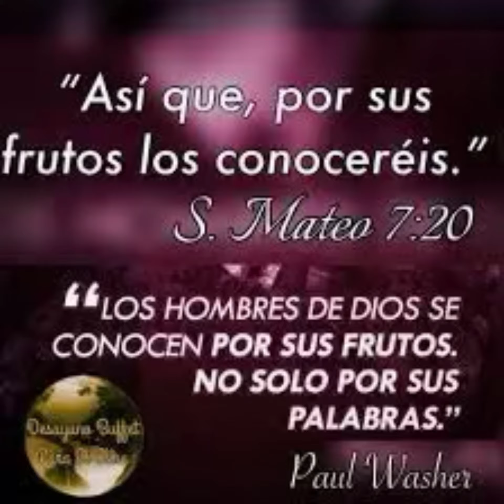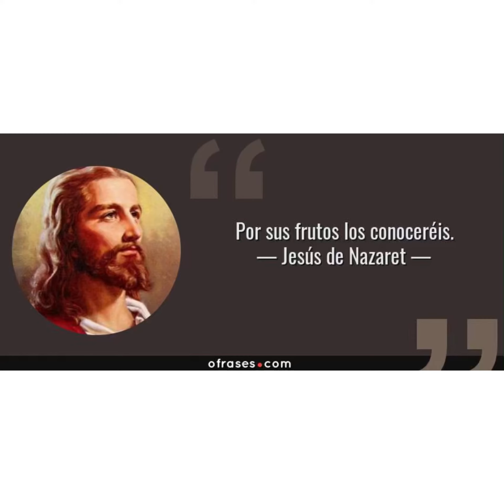Evangelio miércoles 22 junio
Por sus frutos les conoceréis